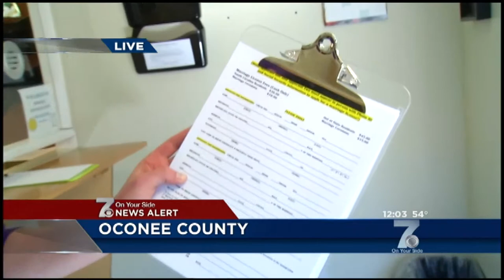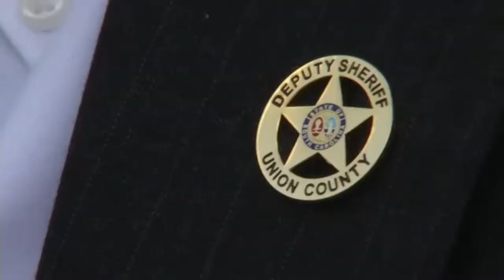BRIANNA SMITH ANCHOR REPORTER JANUARY 2015